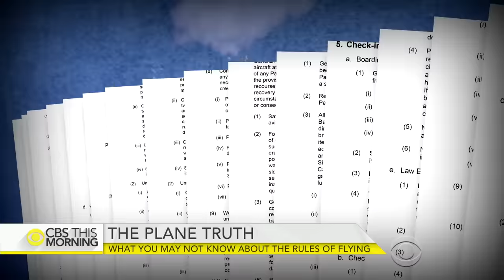The rights you give up when you buy a plane ticket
An Ivy League professor's mistaken removal from a flight is raising questions about passenger rights. American Airlines questioned economist Guido Menzio after another passenger raised terror suspicions over his intense writing, which turned out to be complicated math. He was allowed to fly, but the mix-up caused a two-hour delay. Kris Van Cleave reports.